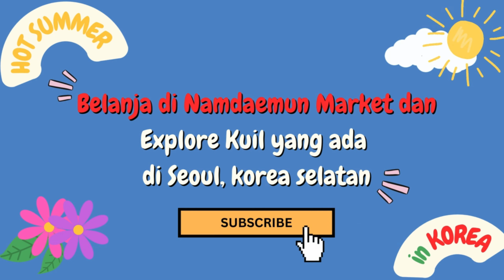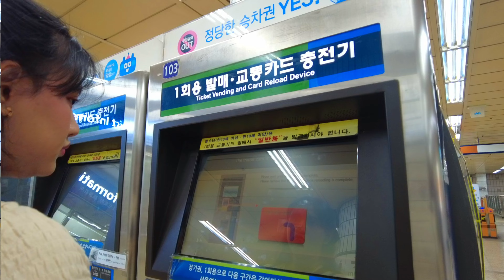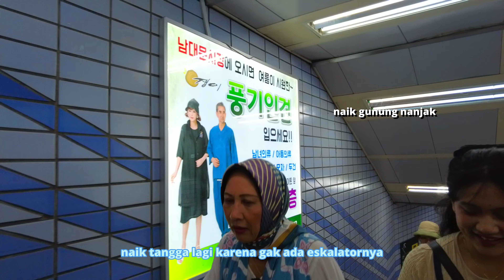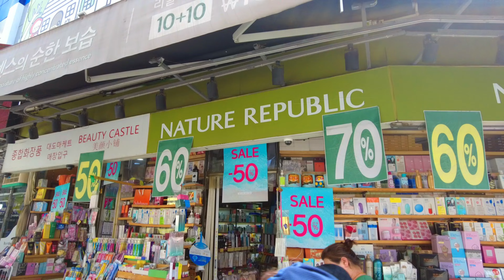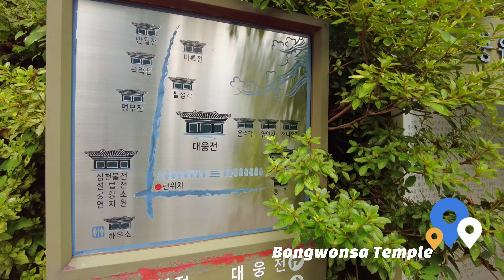Lost in Korea | Belanja di Namdaemun dan mengunjungi kuil indah berusia lebih dari 1000 tahun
Sudah gak aneh lagi ya kalau kita nyasar pas lagi traveling. Niat hati pergi ke Bongeunsa kok malah nyampe di Bongwonsa.. Wkwkwk
Walaupun nyasar kita dapat pemandangan indah sebuah kuil di pinggiran Seoul, jadi hitung-hitung gak rugi amat lah ya..

Terima kasih yang sudah menonoton. Semoga video ini bermanfaat atau menghibur kalian semua.

namdaemun,
namdaemun market seoul,
namdaemun market,
namdaemun market seoul street food,
namdaemun shopping,
namdaemun market souvenirs,
namdaemun street food,
shopping at namdaemun market,
namdaemun food,
namdaemun market seoul food,
namdaemun market food street,
namdaemun market food,
korea namdaemun market,
namdaemun market seoul 2023,
namdaemun market shopping,
visit seoul,
vacation korea,
view korea,
namdaemun market walk,
namdaemun market 2023,
bongeunsa temple,
bongeunsa temple seoul,
korean temple,
korea travel,
korea travel vlogs,
korea travel guide,
korea travel indonesia,
korea travel vlog,
korea travel vlogs indonesia,
korea traveling,
korea travel alone,
korea travel budget 2023,
korea travel blog,
best korean travel,
budget korea travel,
travel di korea,
korea travel experience,
korea travel food